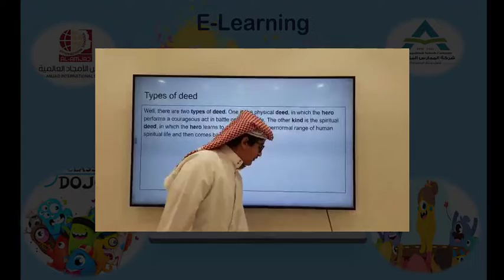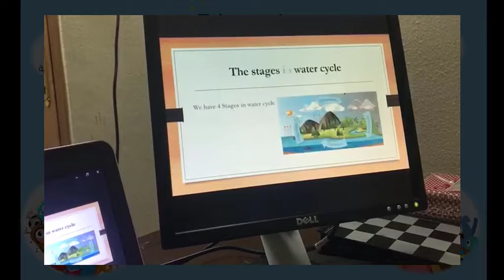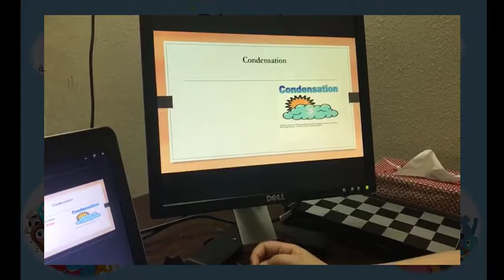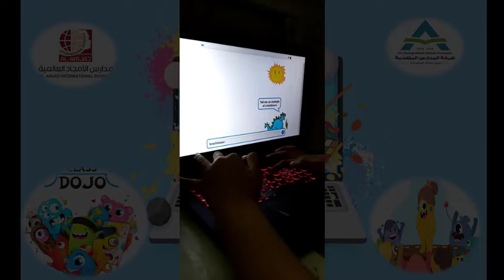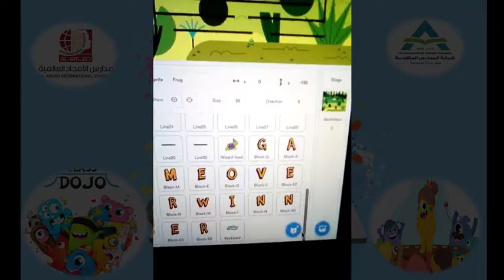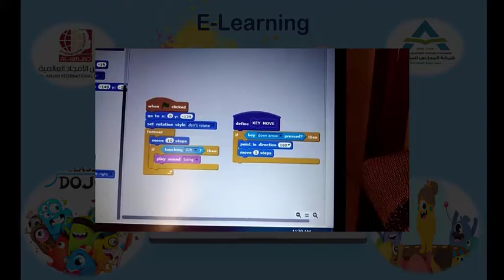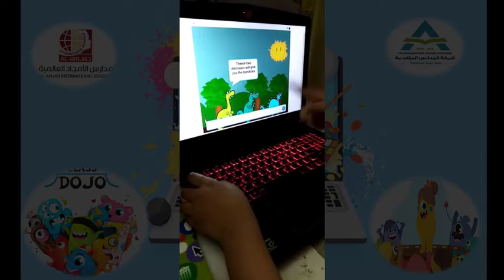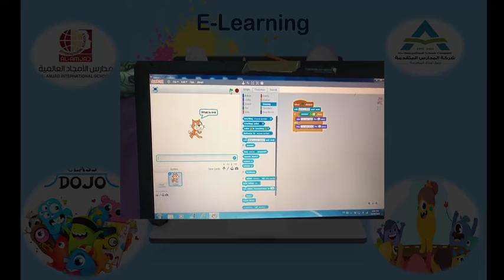Al-Amjad E Learning Students' participation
Al-Amjad International school